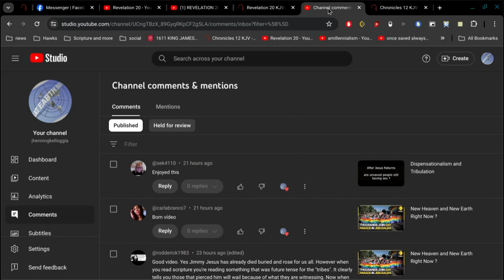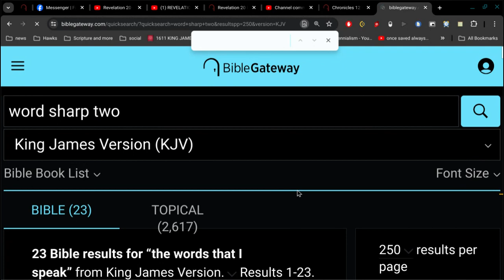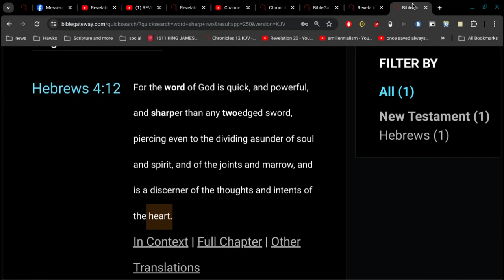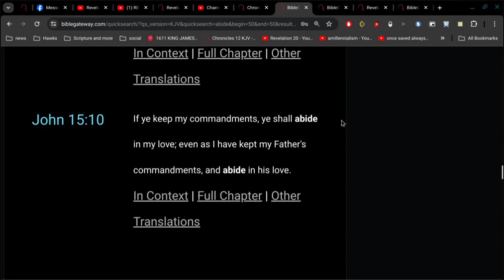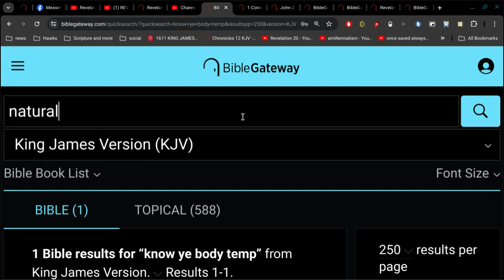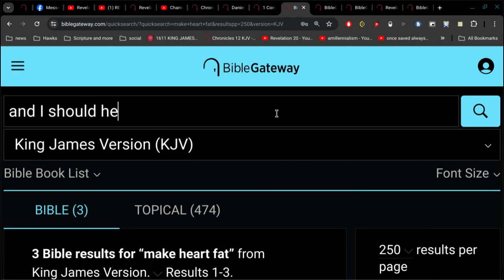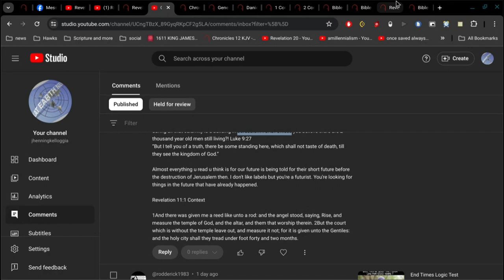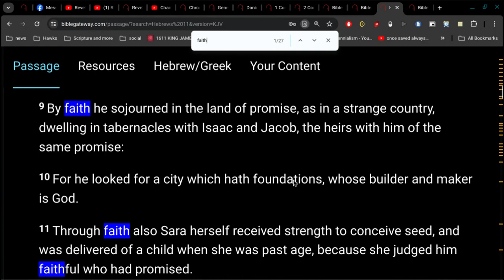What is the Temple of God in the Book of Revelation?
1 Corinthians 3:16
Know ye not that ye are the temple of God,
and that the Spirit of God dwelleth in you?